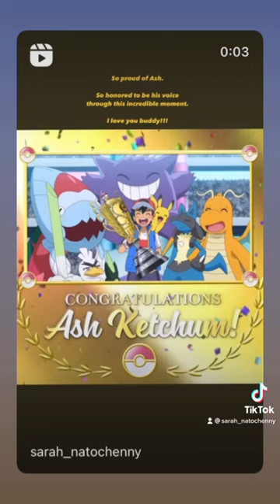ASH KETCHUM, WORLD CHAMPION!!! ❤️voice of World Champion Ash ❤️